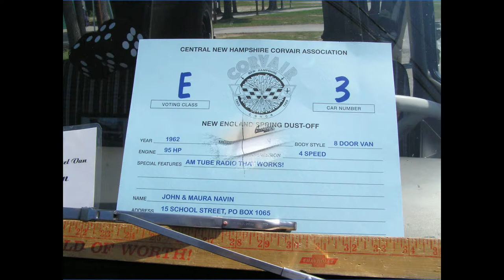Corvair Auto Show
Auto Show (Chevrolet Corvairs)
2014 Hopkinton, New Hampshire